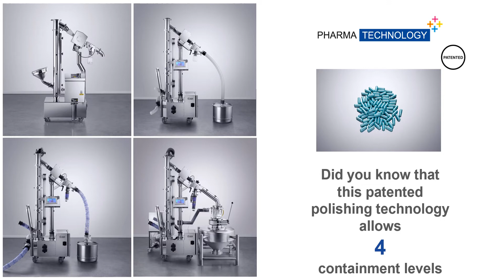4 containment levels CAPSULE POLISHING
This video show you the wide range of CAPSULE POLISHER that PHARMA TECHNOLOGY can offer you. Solutions meeting all your needs ! Advance by Technology...